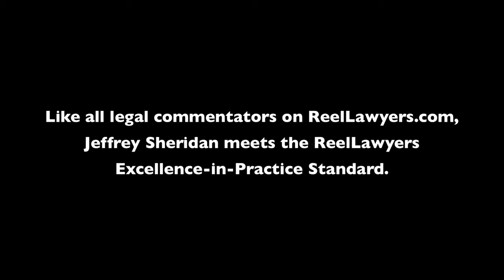What is the Implied Consent Law? | Jeffrey Sheridan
Practicing since 1987, Jeffrey Sheridan has been routinely recognized as a Super Lawyer, named Attorney of the Year by Minnesota Lawyer three times, and has been included on the list of the Best Lawyers in America as published in Minnesota Monthly magazine every year since 2007. This recognition stems from his skill and professionalism in the fields of criminal and DWI/DUI defense. Sheridan’s innovative arguments and tenacious nature have proven successful in the trial courts, courts of appeal and before the Supreme Court. Licensed in both Minnesota and Wisconsin, Sheridan is simply your best defense if you have been charged with a crime.

Sheridan & Dulas, P.A.
1380 Corporate Center Curve
Suite 320